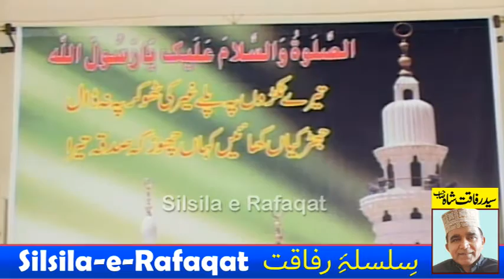Dehan Jab Midhat e Sarkar me Kho Jata Hay || Syed Amir Hussain Shah || Silsila e Rafaqat || Sialkot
Beautiful Naat Dehan Jab Midhat e Sarkar me Kho Jata Hay Awaz Syed Amir Hussain Shah Mehfil Managed by Syed Rafaqat Ali Shah of Silsila e Rafaqat on 12 December 2011 at Kharota Syeda Sialkot